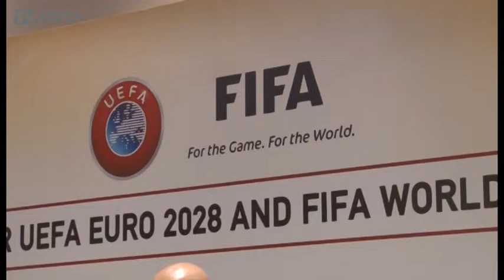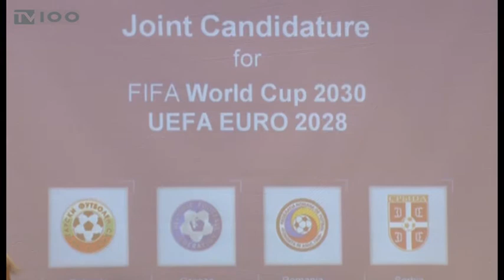ΠΑΡΟΥΣΙΑΣΗ ΜΝΗΜΟΝΙΟ ΣΥΝΕΡΓΑΣΙΑΣ EURO 2028 (TV100-130419)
Επεσαν σήμερα στη Θεσσαλονίκη οι υπογραφές για το μνημόνιο συνεργασίας μεταξύ Ελλάδας,Σερβίας, Βουλγαρίας και Ρουμανίας που αφορά την από κοινού υποψηφιότητα διεκδίκησης του Ευρωπαϊκού Πρωταθλήματος Ποδοσφαίρου του 2028 και του Παγκοσμίου Κυπέλλου Ποδοσφαίρου του 2030. Αρχικά είχε προηγηθεί συνάντηση εργασίας του Υφυπουργού Πολιτισμού και Αθλητισμού Γιώργου Βασιλειάδη με τους ομόλογους του της Σερβίας Βαγια Ουντόβισιτς, της Βουλγαρίας Κράσεν Κράλεφ και της Ρουμανίας Μπόγκνταν Ματέι, παρουσία εκπροσώπων των Ποδοσφαιρικών Ομοσπονδιών των τεσσάρων χωρών.
Ρεπορτάζ: Γιώργος Βένης
Κάμερα: Γιώργος Βογιατζόγλου
Μιλούν: ΓΙΩΡΓΟΣ ΒΑΣΙΛΕΙΑΔΗΣ (Υφυπουργός Αθλητισμού),
ΒΑΓΓΕΛΗΣ ΓΡΑΜΜΕΝΟΣ (Πρόεδρος ΕΠΟ)